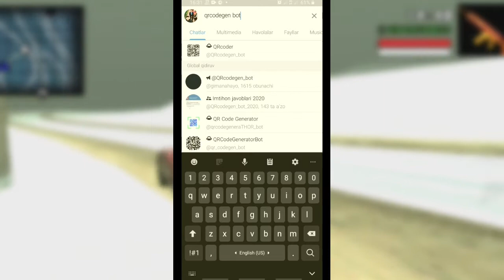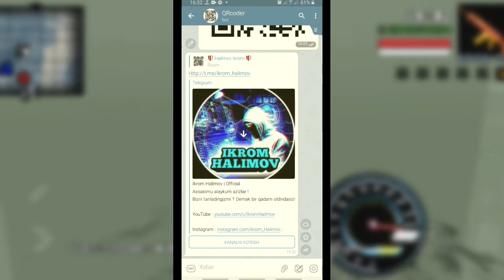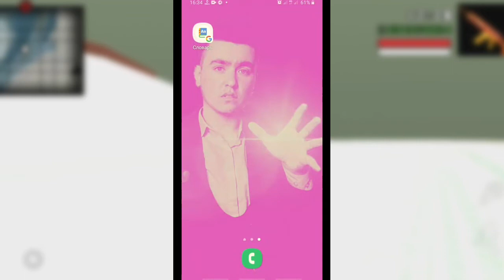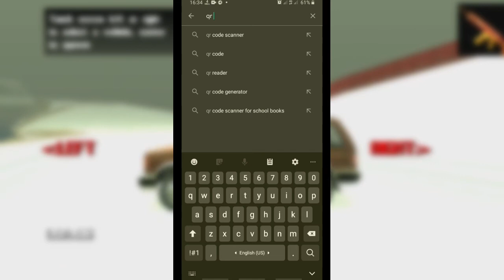QR-kod Yasashni va O'qishni o'rganamiz 2021 // Как создать QR-код // Create and read QR code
QR-kod yasashni va o'qishni o'rgataman👍

🇺🇿 Assalomu alaykum qadrli yurtdoshlar ! Bugun sizga QR-kod haqida qo'ldan kelgancha tushuntirishga va QR-kod yasashni va o'qishni o'rgatishga harakat qildim. Iltimos, video siz uchun foydali bo'lgan bo'lsa layk bosib, kanalimga obuna bo'ling :

🏴󠁧󠁢󠁥󠁮󠁧󠁿 Hello dear compatriots!  Today I tried to explain to you as much as I can about QR code and teach you how to create and read QR code.

🇷🇺 Доброго времени суток дорогие соотечественники!  Сегодня я попытался объяснить вам как можно больше о QR-коде и научить вас создавать и читать QR-код.